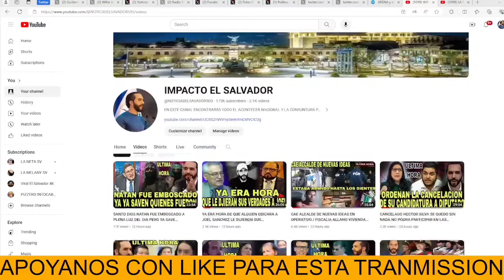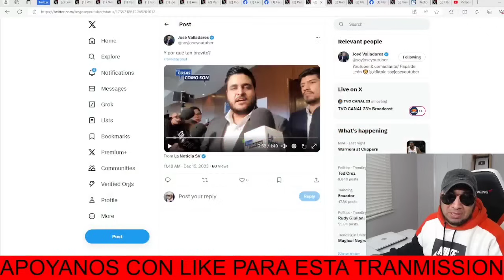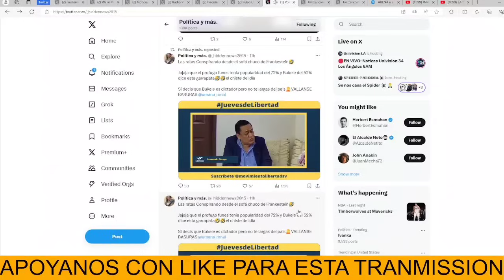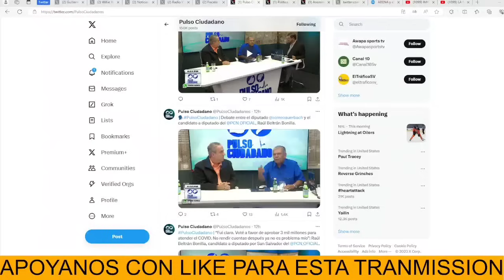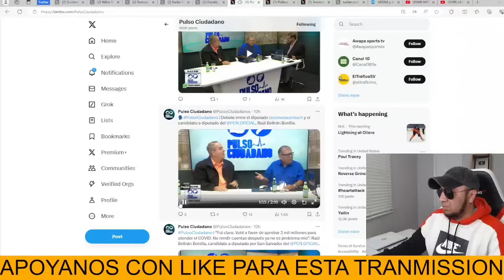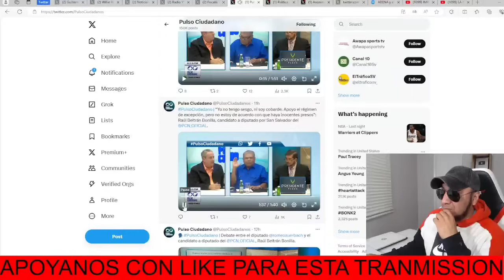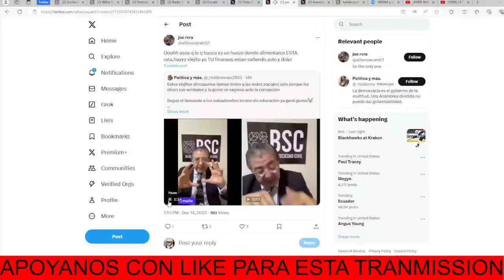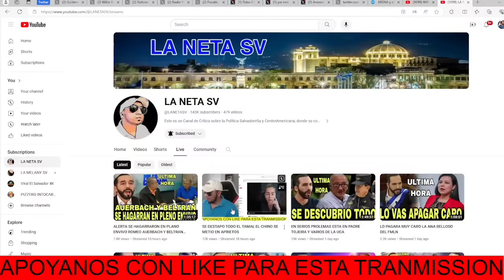ALERTA QUIEREN METER AL BOTE OTRA VES A ROBERTO SILVA Y PRETENDENDE HACE ALGO ENCONTRA